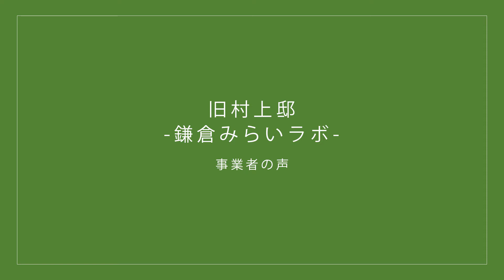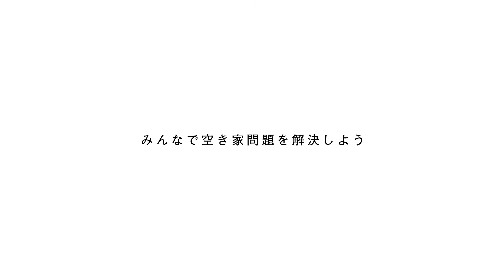ハロリノ投資家さんへのお手紙動画 「旧村上邸 -鎌倉みらいラボ- 」篇 vol.1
「ハロー！RENOVATION」（以下、ハロリノ）は、空き家・遊休不動産（モノ）と利活用したい人（ヒト）をつなぎ、 みんなが想いのあるお金（カネ）を中心にサポートする、まちづくり参加型クラウドファンディングサービスです。

ハロリノでは、クラウドファンディングにご支援頂いた投資家の皆さんと、施設運営スタート後も継続的に空き家再生事業の状況を共有したり、それぞれの事業をもっと盛り上げるアイディアや新たな空き家再生の可能性をみんなでディスカッションしています。

この度スタートする「お手紙動画」は、投資家の皆さんに各施設の『今』をお届けできればと、運営事業者よりお送りさせて頂くお便りです。ぜひお受け取り頂き、施設運営を応援頂ければ幸いです。

第一弾となる今回のテーマは「こんな今だからやっていきたい新たなチャレンジとは？」
コロナ禍の逆境の中、どのように前向きにどんなチャレンジをしていこうか、日々日々運営者たちが考えて取り組んでいることなどを皆さんとも共有し、さらなるアイディアで運営を盛り上げていければと思っております。

それでは、旧村上邸 -鎌倉みらいラボ- ではどんなことにチャレンジするのか、ぜひチェックしてみてくださいね！

旧村上邸 -鎌倉みらいラボ- の最新情報はこちらから！

※本配信中にご案内するイベントでは、ご紹介する投資商品等の勧誘を行う場合があります。
※出資金から、年額3.0％（税別）の管理報酬、その他銀行手数料等をご負担頂きます。
※事業の状況により、利益の分配が行われない可能性及び返還される出資金が元本を割る可能性があります。リスクの内容や性質はファンドごとに異なります。詳しくはハロー！RENOVATIONの「ファンド情報」から内容をご確認頂き、当該ファンドの匿名組合契約書、契約前交付書面、契約時交付書面等をよくお読みください。
※ファンド持分の譲渡は制限されています。
株式会社エンジョイワークス
不動産特定共同事業者［神奈川県知事　第9号］
第二種金融商品取引業者［関東財務局長（金商）第3148号］
加入協会　第二種金融商品取引業協会
※不動産特定共同事業のファンドにおいて、株式会社エンジョイワークスは、当事者として不動産特定共同事業法第２条第３項第２号の匿名組合型契約を出資者と締結します。
※金融商品取引業のファンドにおいて、株式会社エンジョイワークスは、取扱者として金融商品であるファンドの募集等の取扱いを行います。